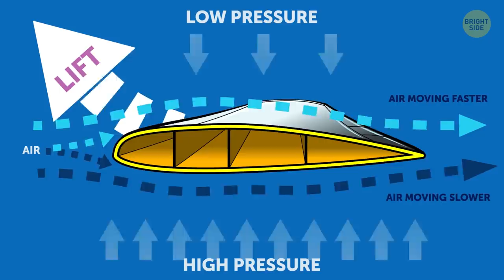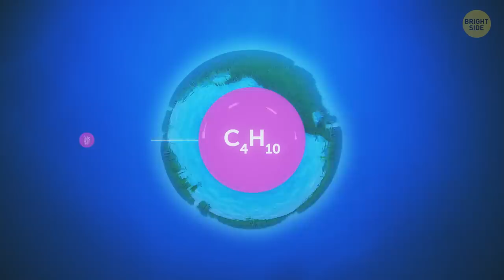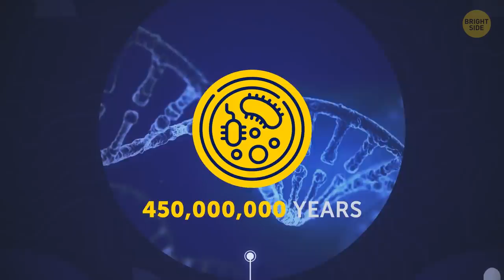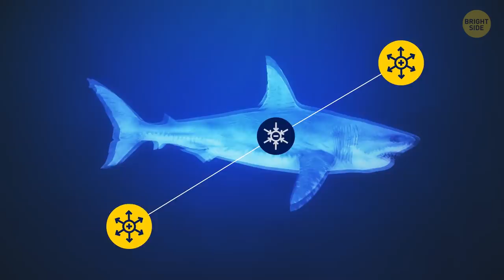8 Things Sharks Do for You Without You Knowing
You scared of sharks? In reality, you have more chances of being struck by lightning than being bitten by a shark. Still, sharks do have a bad rap, even though they’re not as horrible as people think. They’ve even been known to save people! No, really, sharks are amazing!

Did you know, for example, that they can hear as far as 800 ft away? They’re even able to catch the sound of their prey tensing its muscles. They’re also older than dinosaurs. Scientists believe sharks have been around for about 450 million years. For comparison, the first dinosaurs appeared more than 200 million years later!

TIMESTAMPS:
They keep the ecosystem in balance 0:23
They help cure diseases 1:00
They inspire design innovations 1:44
They might improve planes and cars 2:28
They prevent global warming 3:09
They make people richer 3:52
They can save people 4:31
They can be your friend 5:20
Amazing shark facts 6:07

Preview photo credit:
Shark scales. Coloured scanning electron micrograph (SEM) of scales from the skin of a shark: By EYE OF SCIENCE/Science Photo Library/EAST NEWS,

Elephant Fish (Australian Ghost Shark), Melbourne Aquarium: By Fir0002/Flagstaffotos, GFDL 1.2

SUMMARY:
- Sharks feed on smaller fish, and smaller fish feed on phytoplankton. Without sharks, there’ll be too many fish eating the plankton. It all boils down to one thing –a lack of oxygen.
- Researchers found a special compound called squalamine in dogfish sharks' tissue that can fight various chronic infections in humans.
- Great white sharks can move at a speed of up to 25 mph. The secret is in their denticles – small, flat, V-shaped scales. Olympian swimsuit designers did their best to duplicate the sharks’ denticles, creating a fabric that makes swimmers sleeker and faster in the water.
- A 2018 Harvard University study suggests that these unique denticles on sharks’ skin can also help to create more efficient planes and cars.
- Without sharks, the marine creatures keep eating the seagrass, disrupting the blue carbon ecosystems, and releasing ancient carbon. This has the same effect as the greenhouse gas emissions from cars that destroy the ozone layer.
- People are scared of sharks, but they’re also fascinated by these majestic predators. And over the last two decades, this fascination has turned into a thriving ecotourism industry.
- A diving instructor from Port Macquarie, Australia, has been buddies with a female Port Jackson shark for over half a decade. The man met his friend when the shark was just a pup.
- Not all shark species live in the ocean. You can also see them in some freshwater lakes and rivers.
- The sharks’ skeleton isn’t made of bones. It consists of only cartilage and muscle, which is much less dense than bones.
- Sharks have rows and rows of teeth, and can grow as many as 30,000 teeth in a lifetime.
- Believe it or not, sharks and humans have a common ancestor that lived around 440 million years ago.